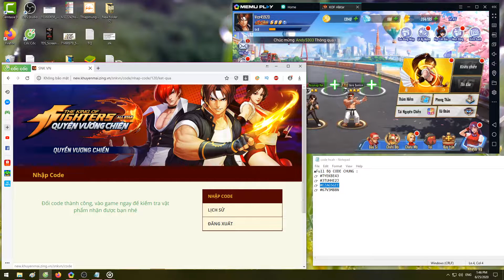KING OF FIGHTERS ALL STARS QUYỀN VƯỚNG CHIẾN- HƯỚNG DẪN NHẬP& SHARE TOÀN BỘ CODE TÂN THỦ CHO AE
👍Emulators ✔️Nhận Ngay 30k Free Khi Đăng Kí App MB Bank ____(Mã Giới Thiệu: 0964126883) KING OF FIGHTERS ALL STARS QUYỀN VƯỚNG CHIẾN- HƯỚNG DẪN NHẬP& SHARE TOÀN BỘ CODE TÂN THỦ CHO AE
✔️ TẢI GAME ANDROID/IOS/APK:
▲Full Bộ CODE CHUNG :
mobile game,mobile gaming 👍If you enjoyed the video, please like it!